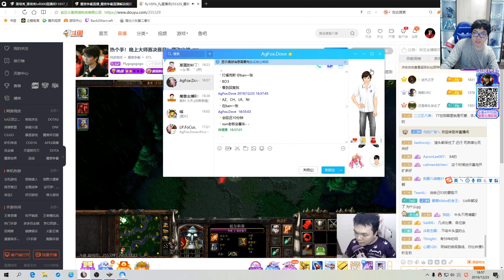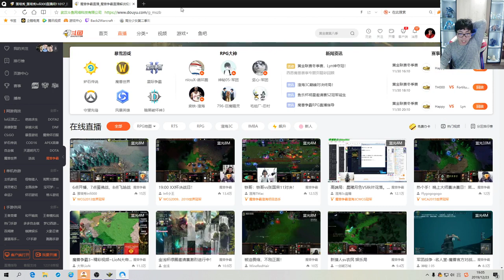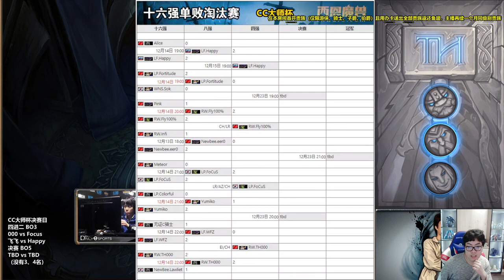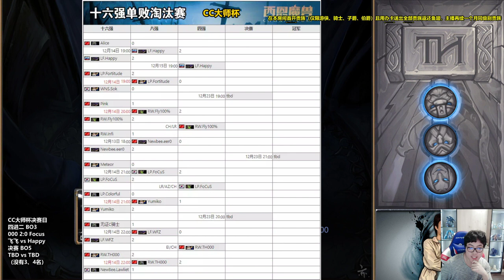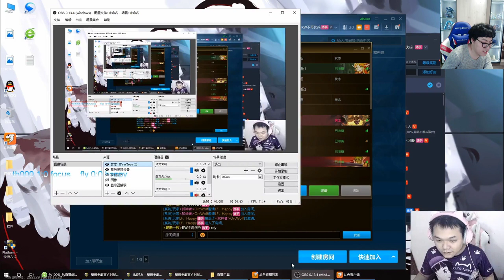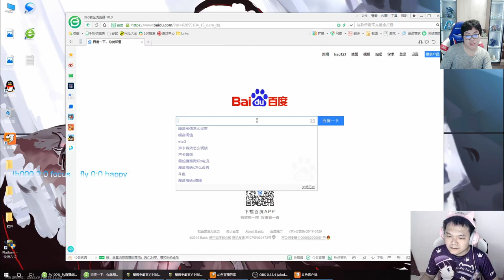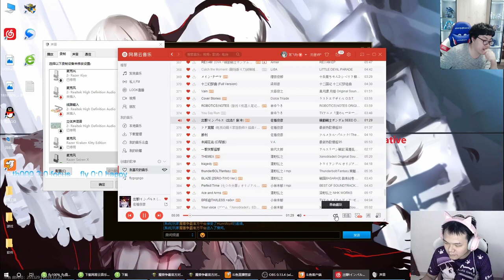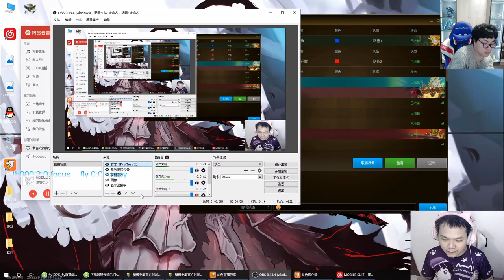TH000魔兽争霸Warcraft斗鱼直播,7点蛋佛战，8点飞哈战2019-12-23Part1